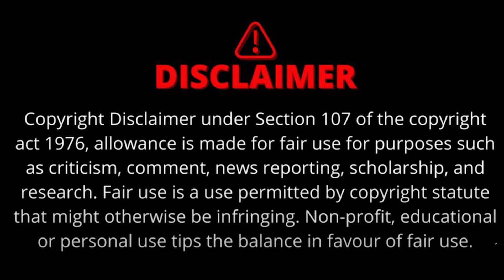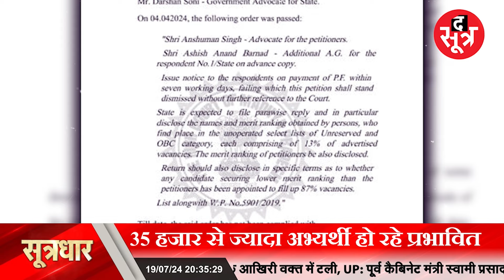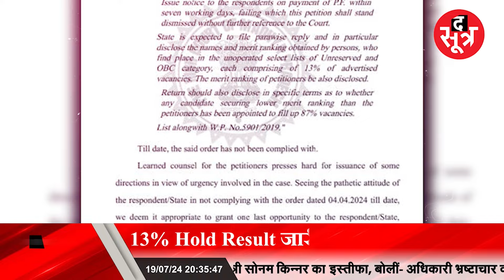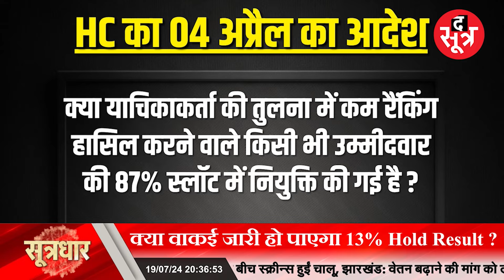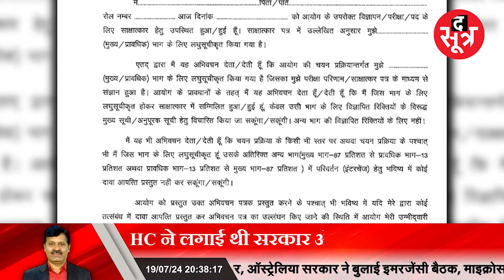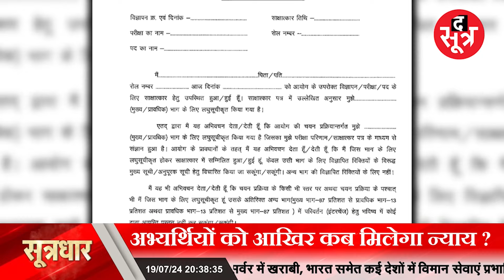MPPSC 13% Hold Result | High Court के आदेश के बावजूद कहां फंसेगा पेंच ?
क्या वाकई जारी हो पाएगा 13% Hold Result ?  13% Hold Result जारी करने से गुरेज क्यों ? हाईकोर्ट के ऑर्डर के बावजूद फंस रहा पेंच HC ने लगाई थी सरकार और MPPSC को फटकार 35 हजार से ज्यादा अभ्यर्थी हो रहे प्रभावित 87-13% फॉर्मूले के फेर में फंसे सैकड़ों पद अभ्यर्थियों को आखिर कब मिलेगा न्याय ?